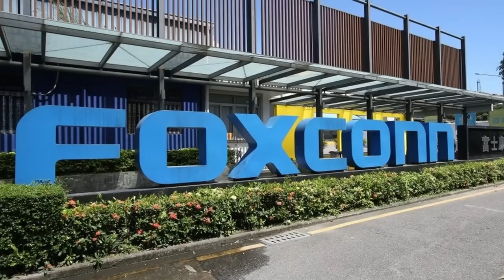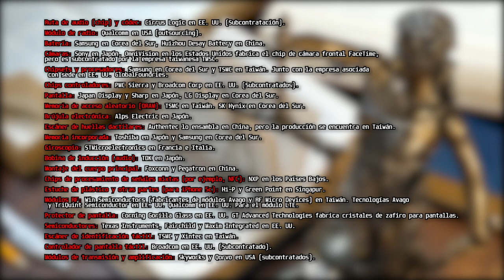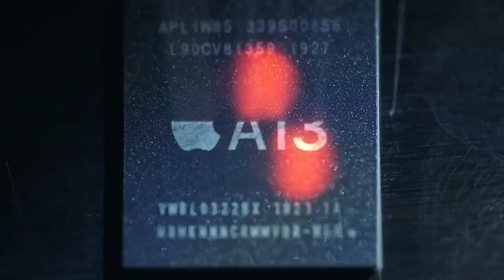Cómo se hace el iPHONE [Proceso de fabricación]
iPhone es una línea de teléfonos inteligentes de alta gama diseñada y comercializada por Apple Inc. Ejecuta el sistema operativo móvil iOS, conocido hasta mediados de 2010 como "iPhone OS".

El iPhone dispone de cámara de fotos y un reproductor de música (equivalente al del iPod), además de software para enviar y recibir mensajes de texto y de voz. También ofrece servicios de Internet, como enviar, recibir y leer correo electrónico, cargar páginas web y conectividad por Wi-Fi. La primera generación de teléfonos eran GSM cuatribanda con la tecnología EDGE; la segunda generación incluía UMTS con HSDPA.;2​ la sexta generación ya incluía 4G LTE. La decimotercera generación comenzó a incluir soporte para redes 5G.

Steve Jobs anunció públicamente el iPhone en la Macworld Conference & Expo el 9 de enero de 2007,3​ tras varios rumores y especulaciones que circulaban desde hacía meses.4​ El iPhone se introdujo inicialmente en los Estados Unidos el 29 de junio de 2007. Fue nombrado «Invento del año» por la revista Time en 2007.5​ El 11 de julio de 2008 salió a la venta el iPhone 3G, disponible en 22 países6​ y en 70 para finales de año. Esta versión soportaba la transmisión de datos por 3G a una velocidad más rápida y tecnología AGPS

Se agradece la suscripción y me gusta para no perderse nada.
En este video respondemos a todas tus preguntas, esperemos que lo disfrutes.